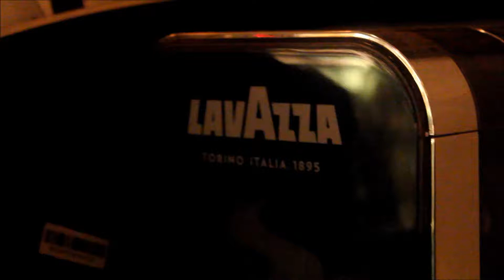Best Coffee in Oia Santorini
Welcome to Hassapiko Marykay's Bar in Oia Santorini.
Here you can enjoy the best coffee in Oia.
Formerly a butcher shop, Hassapiko is open almost 24 hours a day, from early morning – for coffee, sandwiches and sweet treats, until late at night – for drinks, music and dancing.